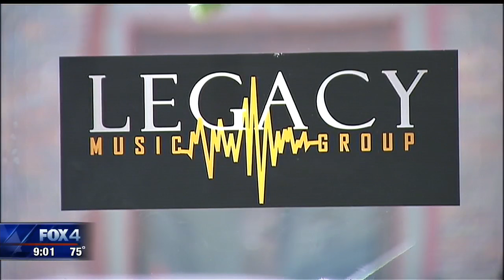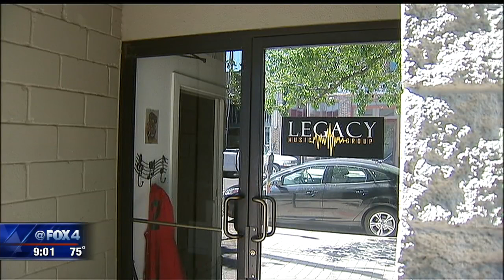Suspect sought in Deep Ellum recording studio shooting